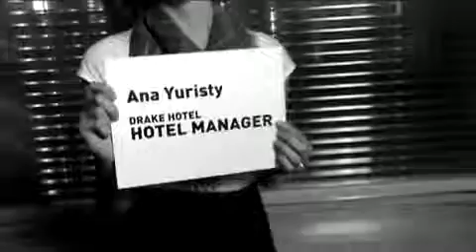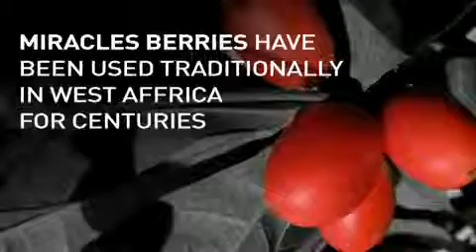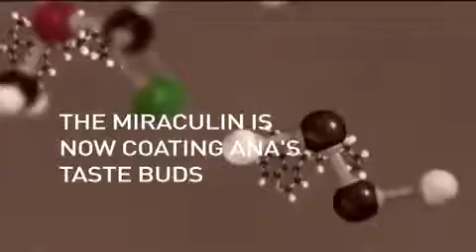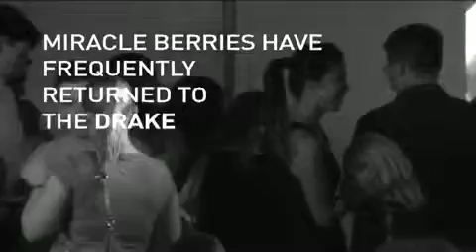Miracle_Fruit.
The miracle fruit, or miracle berry plant (Synsepalum dulcificum), produces berries that, when eaten, cause sour foods (such as lemons and limes) subsequently consumed to taste sweet. The berry, which contains active polyphenols[2] was first documented by explorer Chevalier des Marchais[3] who searched for many different fruits during a 1725 excursion to its native West Africa. Marchais noticed that local tribes picked the berry from shrubs and chewed it before meals. The plant grows in bushes up to 20 feet (6.1 m) high in its native habitat, but does not usually grow higher than ten feet in cultivation, and it produces two crops per year, after the end of the rainy season. It is an evergreen plant that produces small red berries, with flowers that are white and which are produced for many months of the year. The seeds are about the size of coffee beans.

The berry itself has a low sugar content[4] and a mildly sweet tang. It contains an active glycoprotein molecule, with some trailing carbohydrate chains, called miraculin.[5][6] When the fleshy part of the fruit is eaten, this molecule binds to the tongue's taste buds, causing sour foods to taste sweet. While the exact cause for this change is unknown, one hypothesis is that the effect may be caused if miraculin works by distorting the shape of sweetness receptors "so that they become responsive to acids, instead of sugar and other sweet things".[7] This effect lasts 1560 minutes.[8]